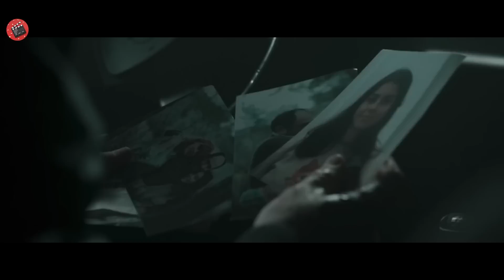Dacă ieși din dubă te vor împușca, dacă stai înăuntru te vei îneca în lacul înghețat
cele mai bune rezumate romanesti, filme rezumate 2022,
Numele Filmului : BAJ0C3RO